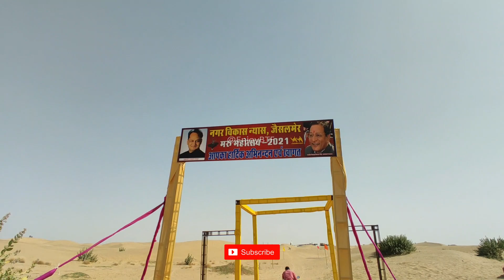Jaisalmer Desert Festival 2021 || Day-4 || Sam Desert 🔥🔥😍😀👌 || Camels🐪🐪🐪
Sam sand dunes jaisalmer
Sam sand dunes desert safari jaisalmer
Sam sand dunes jaisalmer jeep safari
Sam sand dunes jaisalmer price
Sam sand dunes desert safari camp
Sam sand dunes desert safari camp jaisalmer
Sam sand dunes jaisalmer tents
Sam sand dunes jaisalmer dance
Sam sand jaisalmer
Sam sand dunes dance
Sam sand dunes camp
Sam sand dunes jaisalmer song
Sam sand dunes song
Jaisalmer tour guide
Jaisalmer tour package
Jaisalmer tour plan
Jaisalmer tour budget
Jaisalmer tour in december
Jaisalmer tour vlog
Jaisalmer tour package 2 night 3 days
Jaisalmer tour video
Jaisalmer tour cost
Jaisalmer tour in winter
Jaisalmer tour best time
Jaisalmer Rajasthan
Jaisalmer tourist places
Jaisalmer fort
Jaisalmer New year party
Jaisalmer tourism

ETI
eti

𝗕𝗲𝘀𝘁 𝗩𝗹𝗼𝗴𝗴𝗶𝗻𝗴 𝗚𝗲𝗮𝗿𝘀 in 2022 (नई वीडियो के description में भी देखें 🙏😀)
Camera - Gopro 8 Black
Gopro 9 Black
Gopro 10 Black
Insta 360 one x2
OnePlus 9R 5G
Sony Digital Vlog Camera ZV 1

Boya Mic
Rode VideoMicro Compact On-Camera Mic
Rode Wireless Go II Dual Channel Wireless Mic System

SanDisk Ultra microSD UHS-I Card 128GB
Samsung EVO Plus 128GB microSDXC UHS-I

Best Hard Drive
Seagate Expansion 2TB External HDD
Seagate One Touch 500 GB External Portable SSD Solid State Drive

BagPack
Wildcraft 45 Ltrs Grey and Orange Rucksack
Wesley Spartan Unisex Travel Hiking Laptop Bag